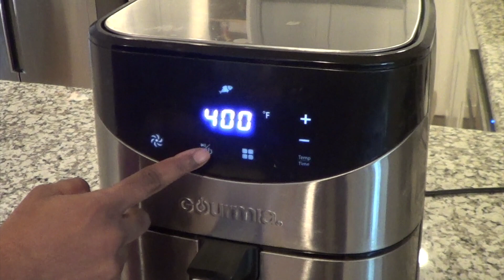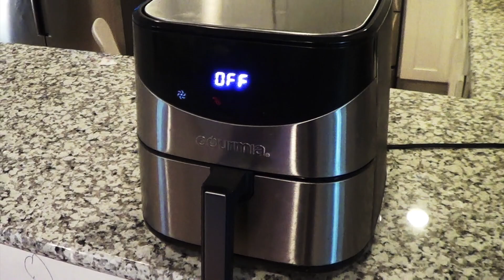Easy Salmon Fry - Air Fryer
Zero oil Salmon fry cooking using Air Fryer